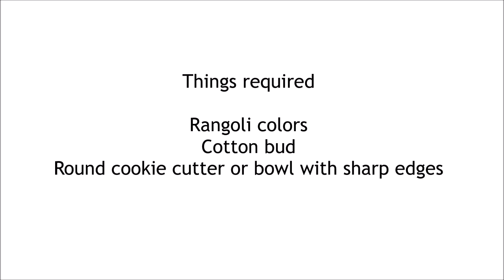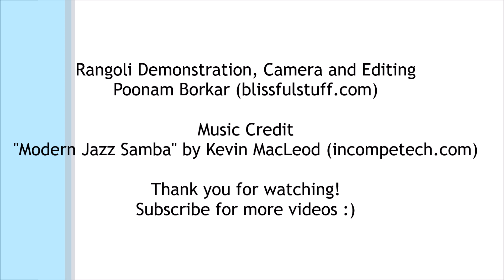Small and easy multicolored rangoli | Creative rangoli designs by Poonam Borkar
Here I am showing you how to draw small and easy multicolored rangoli design. Try it out. Easy rangoli with colors, simple kolam.